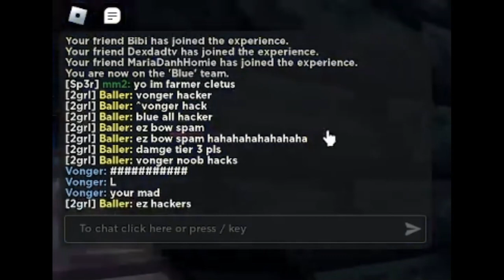I Killed toxic people with Evelynn Roblox Bedwars...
Sub to @gamingwithbee3 and @rblxspyer  and me @gamingwithvonger